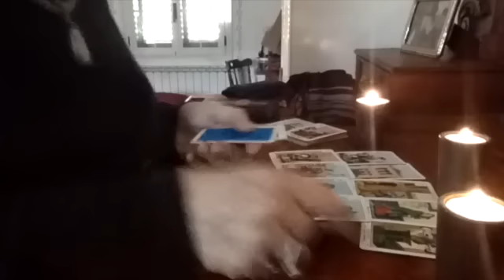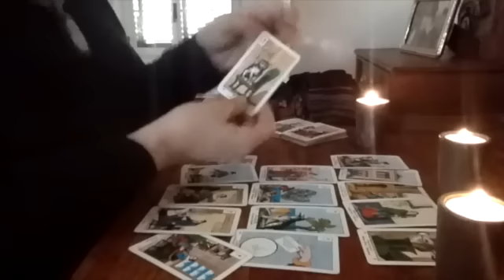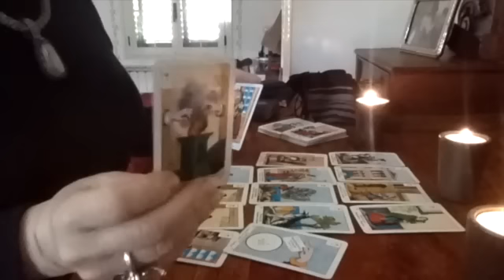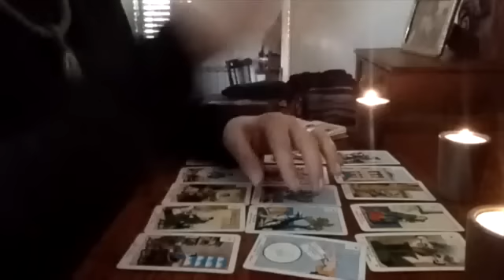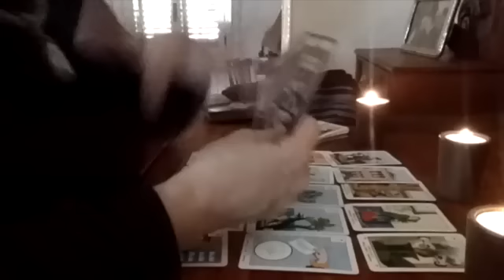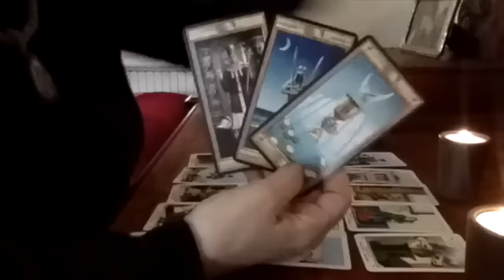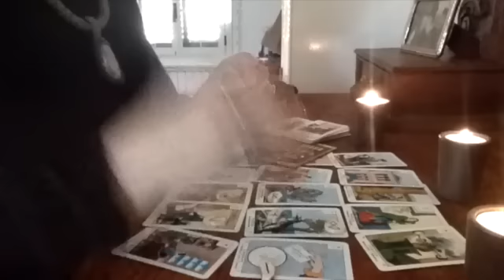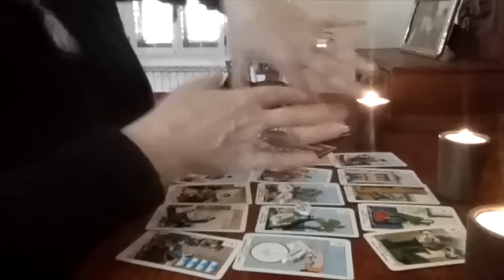DECEMBER DANCE 8-9 December 2016 TAROT ORACLE RUNES PSYCHIC READING by Christelle Martinette